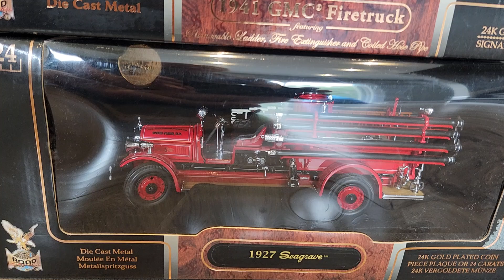Yat Ming Road Signature Fire Engine Truck Ford GMC Mack Seagrave 1:18 1:24 Diecast Gold Coin Edition